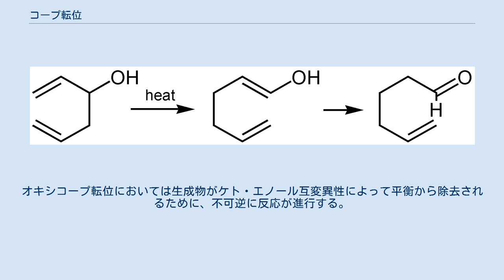コープ転位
コープ転位の例 コープ転位（コープてんい、英: Cope rearrangement）は、1,5-ヘキサジエン構造を持つ物質の3,4位間の単結合が開裂すると同時に1,6位間で単結合が形成され、それと同時に二重結合が移動して別の1,5-ヘキサジエンに異性化する[3,3]-シグマトロピー転位である。
 1940年にアーサー・コープらによってβ,γ-不飽和エステルをエノラートに変換してα位をアリル化することで得られるα-アリル-β,γ-不飽和エステルを加熱すると、γ-アリル-α,β-不飽和エステルに異性化することが報告された。
この反応はクライゼン転位の基質のエーテル酸素をメチレン炭素に置き換えた反応に相当する。
 生成物も出発物と同様の1,5-ヘキサジエン構造をもつため、可逆反応となりうる。
実際に可逆反応となるかは出発物と生成物の構造に依存する。
3-メチル-1,5-ヘキサジエンのような化合物では出発物と生成物の間に大きなエネルギー差がないため可逆反応となり、出発物と生成物の混合物が得られる。
ブルバレンのように分子内で可逆なコープ転位を繰り返している化合物も知られている。
逆にcis-1,2-ジビニルシクロプロパンのような化合物では出発物が3員環の大きなひずみによりエネルギーが高いため、不可逆的に転位が進行する。
 反応機構はペリ環状反応に属し、反応中間体を生じずに6員環遷移状態を経てすべての結合が同時（協奏的）に移動する。
6員環遷移状態としては通常は擬いす型をとるものが擬ふね型をとるよりも有利である。
これは擬ふね型の場合には2位と5位の炭素が空間的に近くに位置し、その時にこれらの炭素上のHOMOのローブが反結合型で相互作用するためにエネルギーが高くなるものとされている。
複数の擬ふね型の遷移状態が可能である場合、立体的にかさ高い置換基が擬エクアトリアル位にあるような遷移状態からの生成物が優先的に生成する。
 オキシコープ転位の例 1,5-ヘキサジエン構造の3位にヒドロキシ基が存在する場合、生成物の1,5-ヘキサジエンはケト-エノール互変異性によってδ,ε-不飽和カルボニル化合物となる。
この反応はオキシコープ転位 (oxy-Cope rearrangement) と呼ばれる。
オキシコープ転位においては生成物がケト・エノール互変異性によって平衡から除去されるために、不可逆に反応が進行する。
また、ヒドロキシ基を水素化カリウムなどでアルコキシドとするとさらに反応が加速され、低温でも反応が進行するようになる。